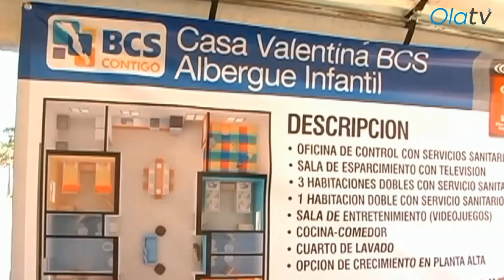Trabajo en conjunto de sociedad y Gobiernos logra grandes beneficios